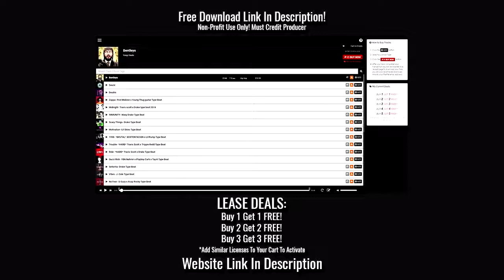[FREE] Travis Scott Type Beat - "ELEMENT" | Astroworld Instrumental 2018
must credit: "Prod. YungJ Beats" In the title